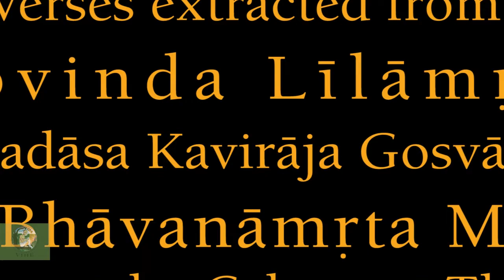Pavana Sarovara (Day 1)